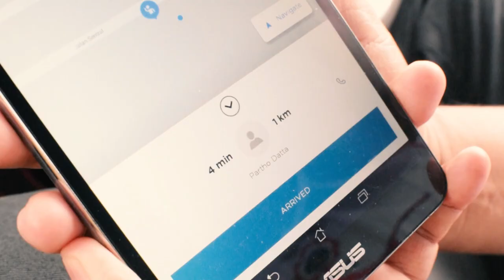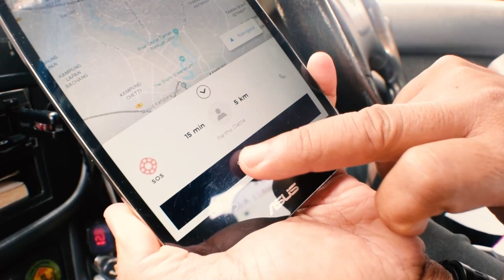Big Blue Taxi kini di Melaka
Aplikasi Big Blue Taxi kini telah beroperasi di Melaka. Jom semua warga Melaka muaturun aplikasi Big Blue Taxi di App Store dan Google App sekarang.